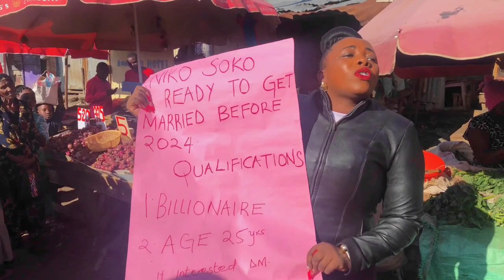JUSTINA SYOKAU GIVES Kenyans 5hrs to provide a Billionaire AMA APELEKE SOKO Diaspora